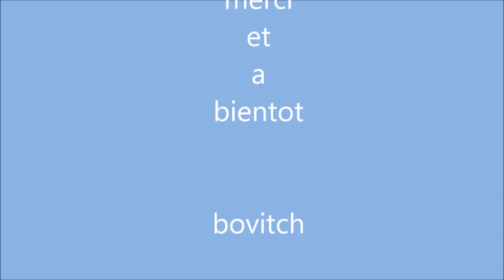bonhomme de neige snowman Christmas ornaments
tournage d un bonhomme de neige